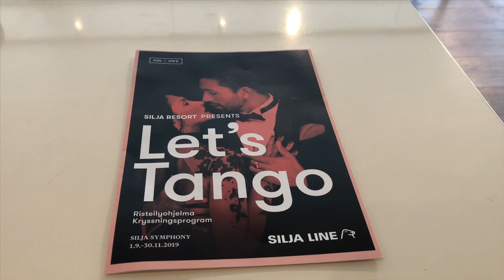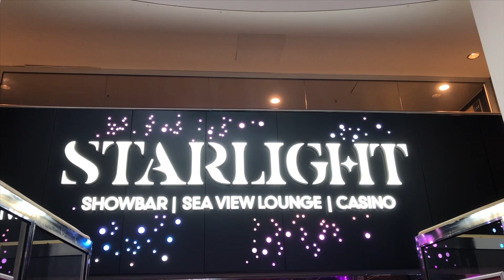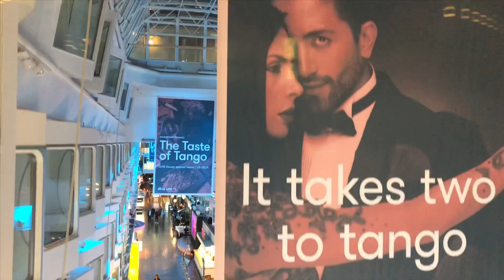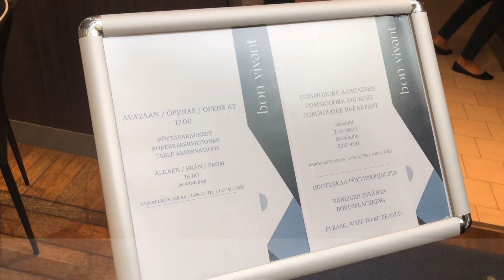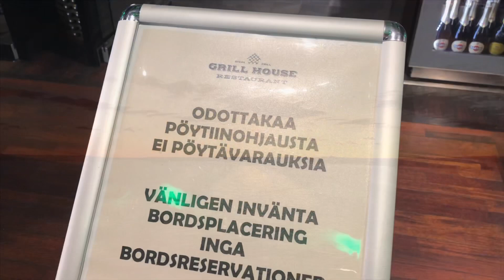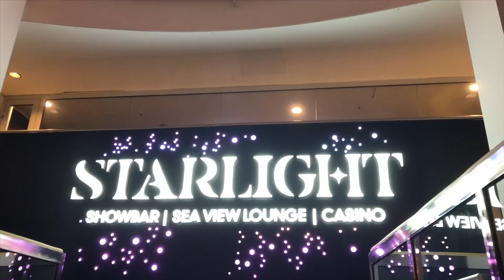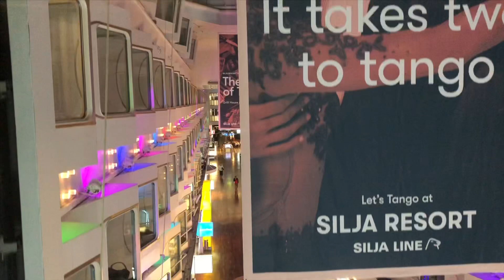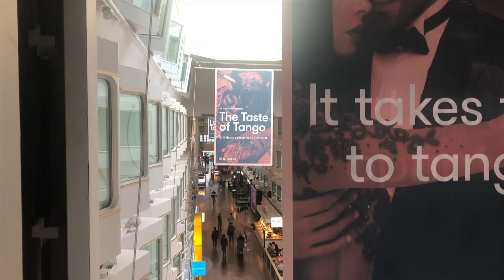Cruise Silja Symphony